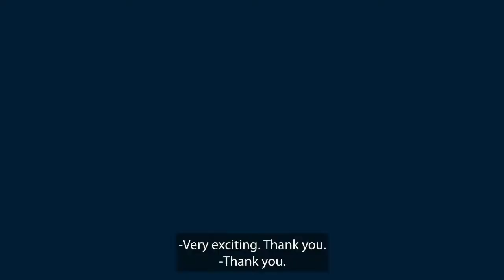Dare To Seize Opportunities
The share of female top managers in larger organizations is still low, but some women have reached the top. How has their journey been to get there? What external barriers have they met, and have they dealt with any kind of inner resistance for taking on a demanding, yet exciting top management role?

In celebration of the International Women’s day 8th of March, BI and BISO invited to a digital event where Tom Colbjørnsen, former President of BI, presented his research about female managers’ ways to the top.

During the event we also heard from female top managers themselves, what has brought them onwards and upwards?

- Cecilia Flatum (Deloitte)
- Ingelin Drøpping (Innovation Norway)
- Ellen-Marie Bjerknes Nygård (Gnist)
- Janneke Tranås Marino (Gjensidige)